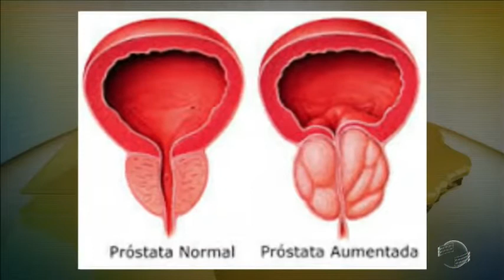Saúde: Médico alerta para o exame de próstata